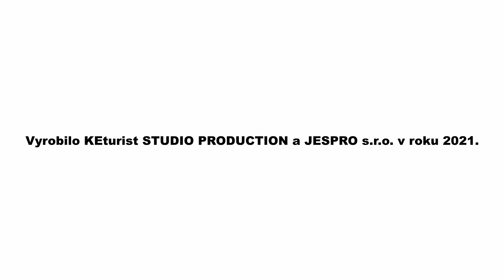Obec Družstevná pri Hornáde - zima 2021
Obec Družstevná pri Hornáde sa nachádza 10 km severozápadne od Košíc v Hornádskej doline a v severnom výbežku Košickej kotliny.